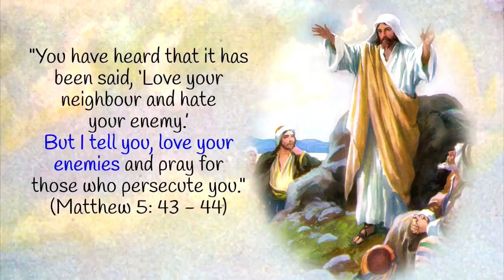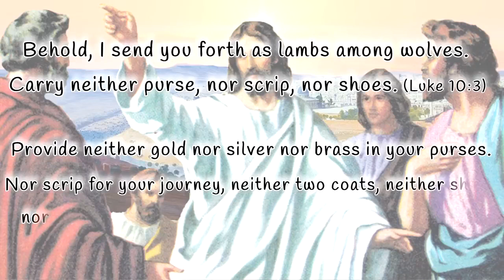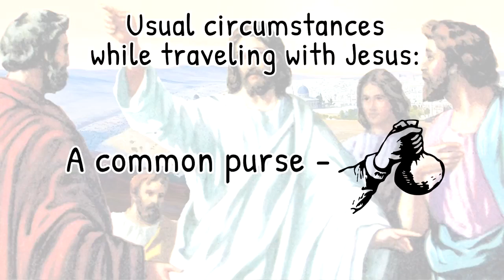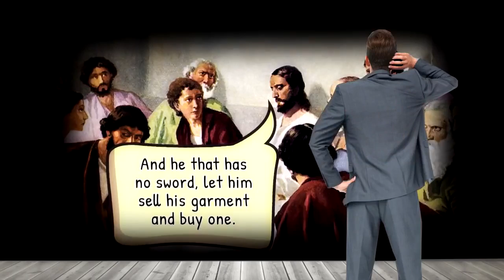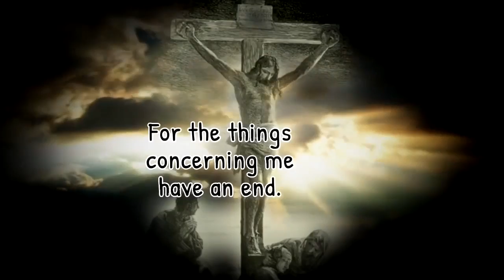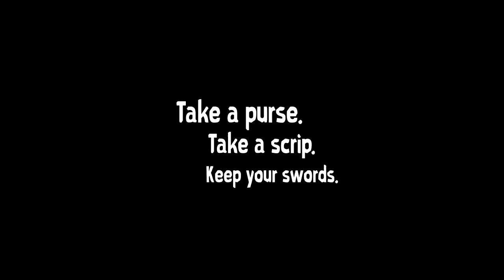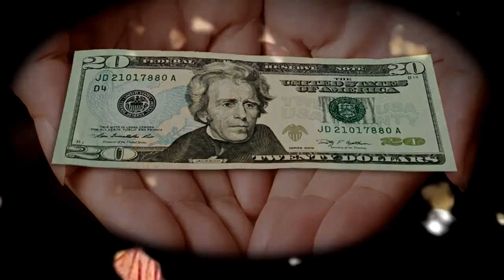Should Christians Use Weapons?...Hear What Jesus Taught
"You have heard it said, 'An eye for an eye and a tooth for a tooth', but I say to you, do not resist an evil person". This is what Jesus said in the sermon on the mount, but shortly before his crucifixion, he is recording as having said, "The one without a sword should sell his garment and buy one". This former teaching of Jesus has raised the question of whether Christians should go to war, but it appears to clash with what he said about the need to love your enemies and turn the other cheek. Did Jesus contradict himself? Should Christians use weapons? This video seeks to answer these questions.

It is the goal of this channel to put Christ back into Christianity… the real Christ… the Christ of the four gospels. We are not about going to church, not even about that great big book called The Bible, or about all the big name salesmen who claim to be promoting Jesus today.  This channel is about the Missing Piece, the Cornerstone... which Jesus predicted the builders would reject.  The teachings of Jesus, as contained in the four gospels, are the key to understanding everything.  In those teachings are to literally be found eternal life.  Come with us and hear the One who was sent from heaven with a message for the people of this planet… a message which has been ignored for far too long.

CREDITS

01. Jesus Christ the Remunerator by Waiting for the Word

03. NELSON by Waiting For The Word

07. Henry Coller by Waiting for the Word

08. Veterans for Peace at an anti-war protest (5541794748) by Fibonacci Blue

09. OTTO ADOLPH STEMLER by Waiting For The Word Follow

10. ZIMMERMAN by Waiting For The Word

11. Lacey by Waiting For The Word

12. E S Hardy by Waiting for the Word

13. HERBERT RUDEEN - ear restored by Waiting for the Word

14. United Nations General Assembly by IIP Photo ArchiveHall

16. JAMES TILLACK by Waiting For The Word

17. Burnand by Waiting for the Word

18. Tarazona by Waiting for the Word

19. GEBHARD FUGEL by Waiting for the Word

20. BERNARD PLOCKHORST by Waiting for the Word

21. HEINRICH HOFMANN by Waiting for the Word

22. Christ Crucified 07 by Waiting for the Word

23. Jesus Ascension to Heaven 34 by Waiting for the Word

26. Sand blows on the Great Sand Dunes by Kelly Kochanski

27. Hacksaw Ridge (2016) - Saving last survivors [1080p] by Cross Creek Pictures, IM Global, Icon Productions.